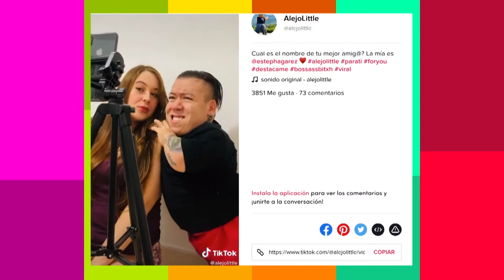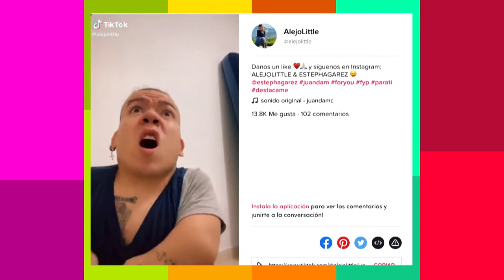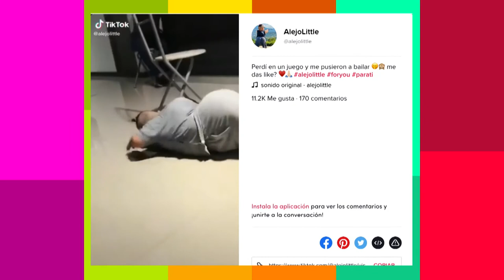Retos en internet [Digital Store] Telemedellín